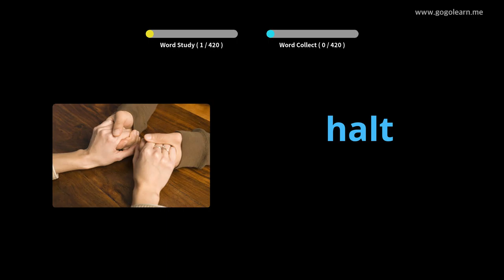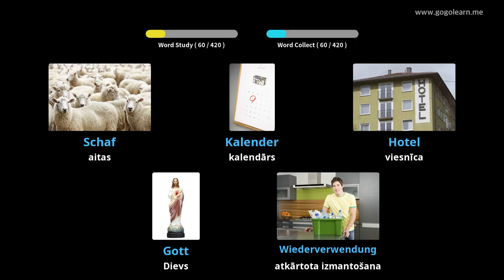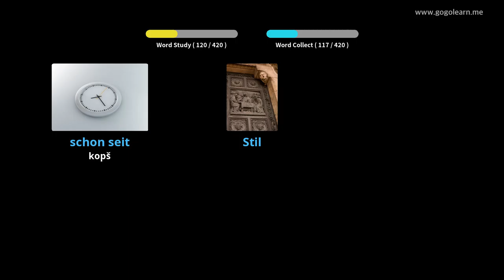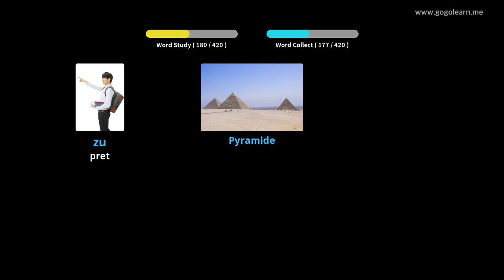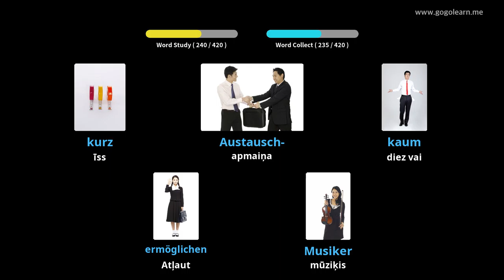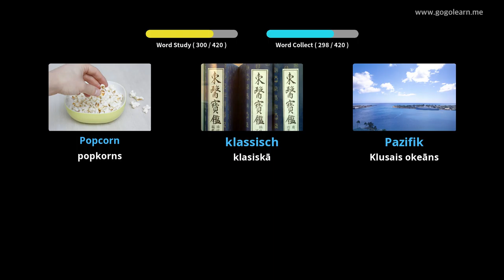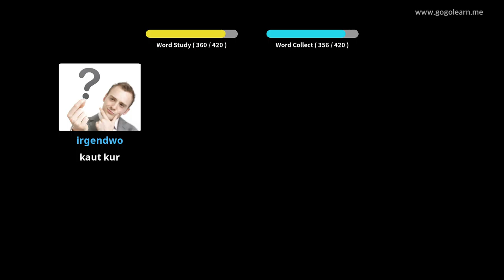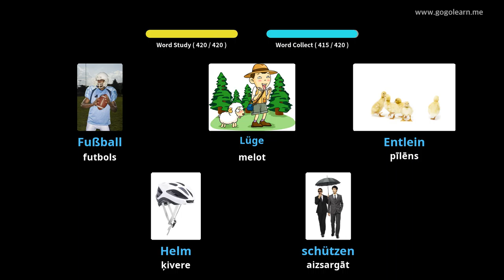Vācu vārdnīcas 2. vidusskola |Golearn